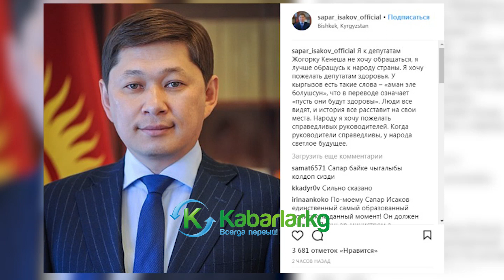С.Исаков: депутаттар "аман эле болушсун"!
Биздин каналга жазылыңыздар! Бул маалымат боюнча оюңузду комментарийде билдириңиз!

Биз менен байланышуу үчүн 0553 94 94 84 номерине жазыңыздар!

KABARLAR.KG - Ар дайым биринчи!